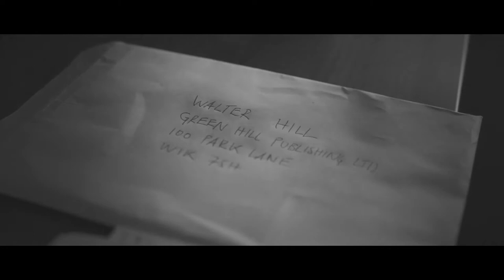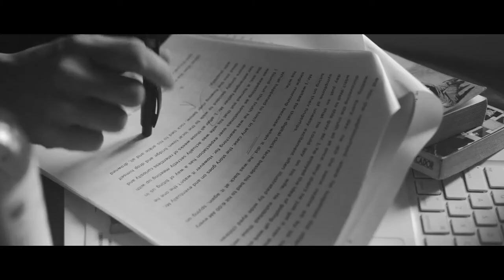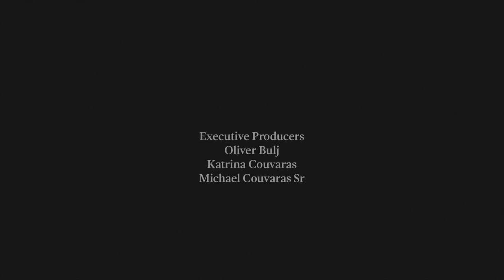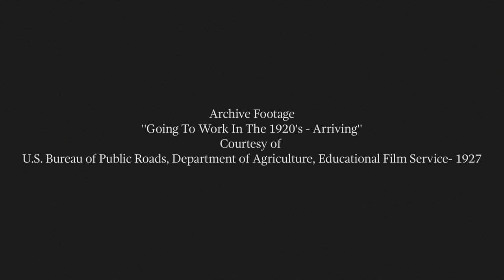The 9-5 Dilemma (short film, 2016)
A struggling writer duels with his desires and commitments.

Cast:
David Thackeray as the writer
Warren Saunders as the brother
Rachel Pooley as Ellie
James Hancox as Stu

Crew:
Michael Couvaras - Director
Alexander Milo Bischof - Producer
Glenn Saitch - Writer
Courtney Andrews - Director of Photography
Filip Bulj - Music
Paul Thomas - Editor
Petra Zahnhausen-Stuber - Sound Recordist
Carl Harries - Sound Mixer
Ellie Jarrett - Make-up Artist
Malwina Chabocka - Graphic Designer